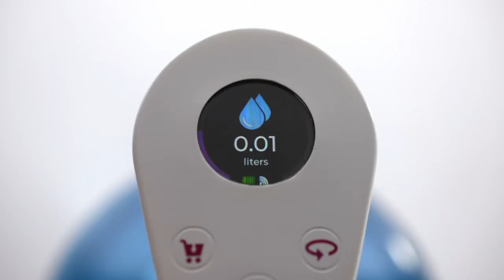NOMMO Smart Water Pump, o dispensador inteligente de água da Água Monchique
A Sociedade da Água de Monchique desenvolveu, em parceria com a startup nacional Quantum Leap, um dispensador inteligente de água que faz a encomenda automática de garrafões.